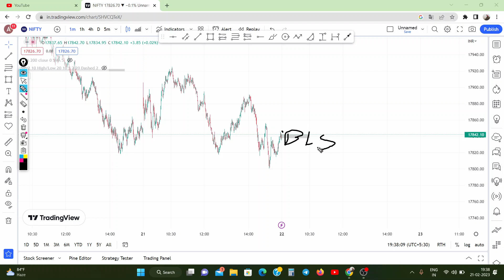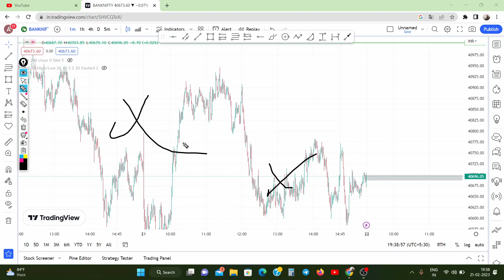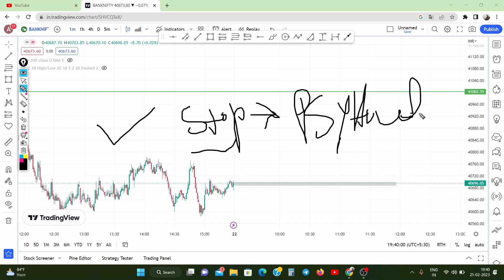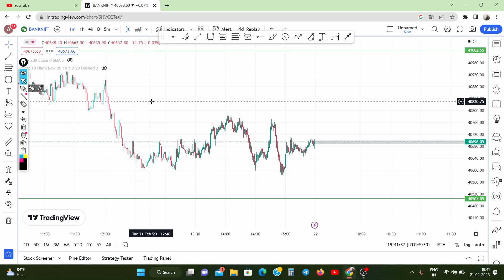Nifty & Bank nifty Important Support & Resistance Levels For 22 FEB 2023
Profit In  Option Trading Stop Loss Hunting strategy | 21 February 2023  Trader Arpan

LEARN Stop Loss hunting Strategy AND EARN LIKE ME DAILY

Queries Solved
▪ Banknifty Intraday Profit
▪ Option Trading Best Startegies
▪ Option Trading Profits

AAJAO! Mere Social Media Platforms par :-